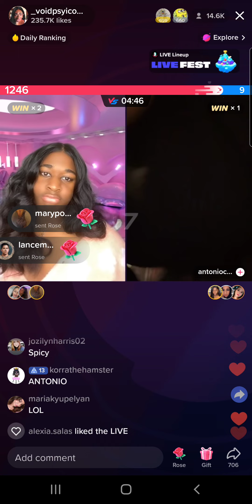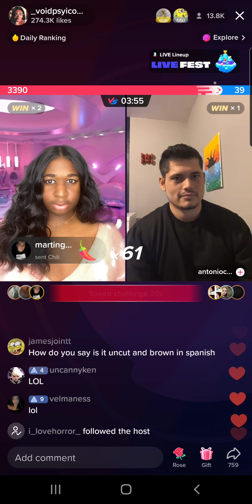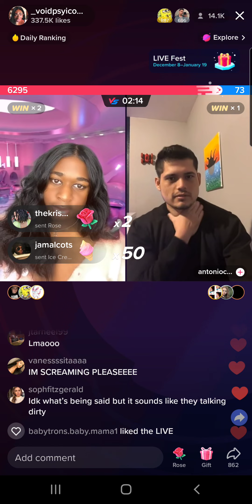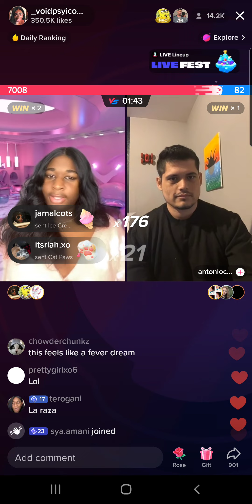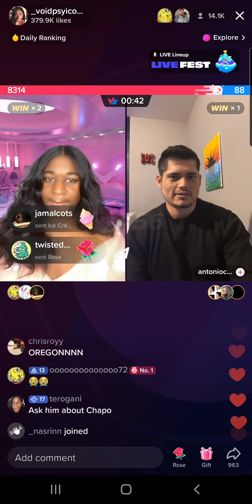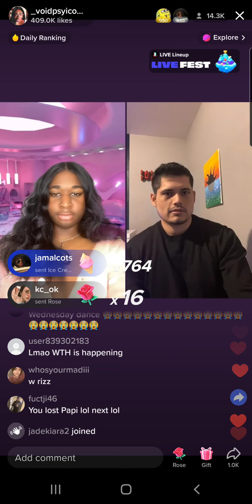Jeorgia Peach (1/11/23) Part 2